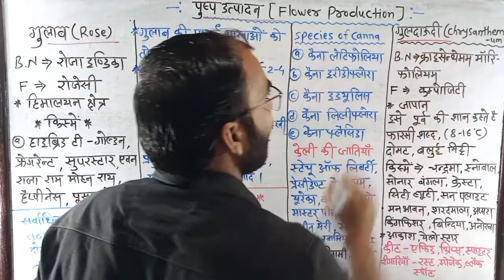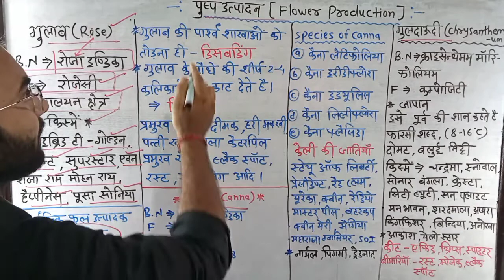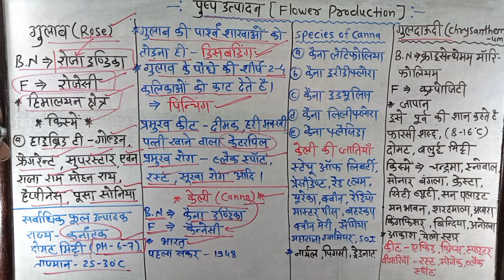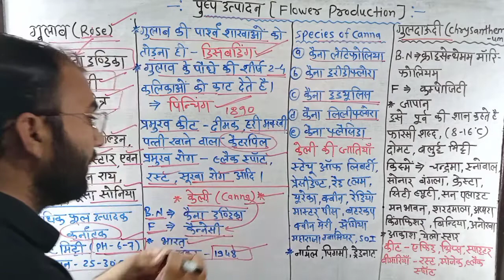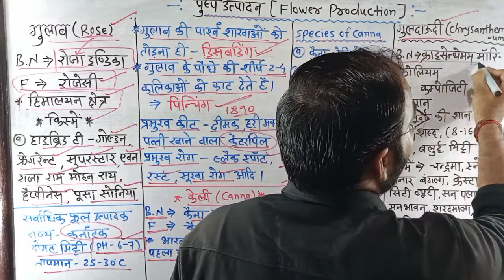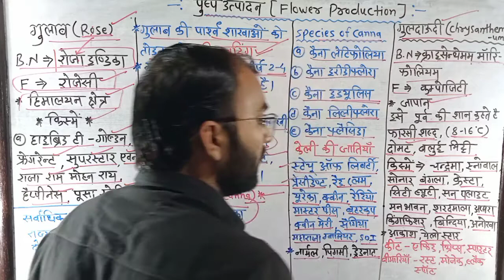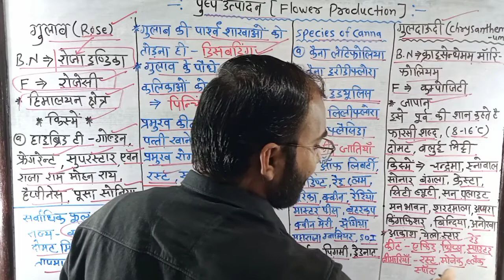MP PAT 2021 | Flower Production | ICAR 2021 | MP PAT Live class | CG PAT 2021 | CPAT 2021 | BHU 2021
Hi